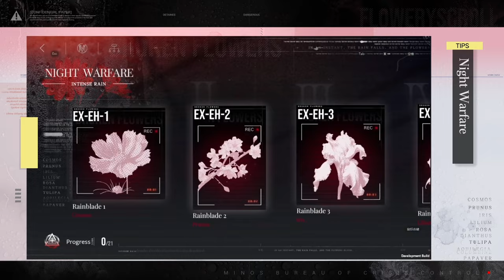Path to Nowhere | Rain Burst - Official Trailer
Time-limited event starts on Oct 13
■ Event Image Retrieved

In the night of no return, Rain Burst ends in burn. To win the merch gift, please keep your UID attached.